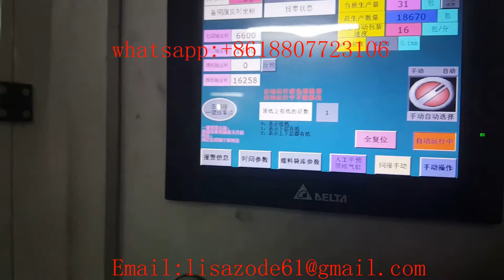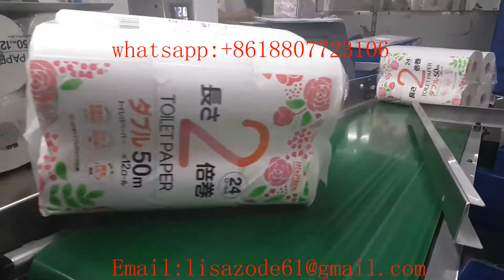toilet paper packaging wrapping machine, bathroom tissue paper making machine production line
LIUZHOU ZODE MACHINERY SCI-TECH CO.,LTD.

Our products including soft/box facial tissue packaging machines,toilet tissue packaging machines,
kitchen paper packaging machine ,napkins machines ,Handkerchief tissue .diapers packaging machinery,
jumbo roll tissue cutting machinery. we are able to supply our partners not only high quality product, but also special designed services.